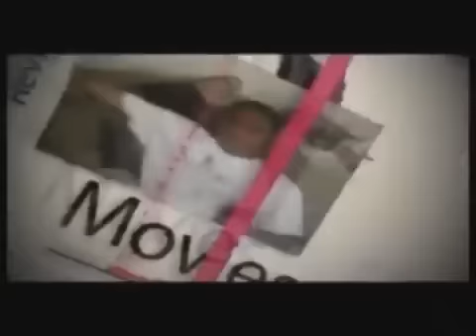Venus Vs. Virus Anime Review/RANT (RE-UPLOAD)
"The Black Critic Guy sees strange and mysterious creatures and hunts them in "Venus Vs. Virus." Will he be able to wipe them out or will he be consumed? Let me know your thoughts by leaving a comment or liking this video. Enjoy :)"